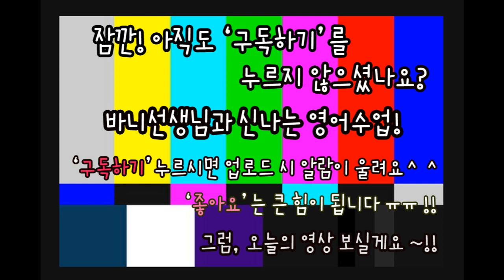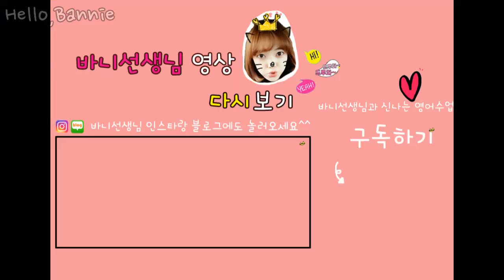영어 부모참여수업 바니선생님과 같이 고민해봐요^^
안녕하세요 ^^ 바니선생님입니다!!

부모참여수업 시즌이라 다들 고민과 걱정,,많으시죠?ㅠ
저도 그렇습니다. 6월 토요일은 제대로 쉴 수가 없을 것 같아요.
참여수업에 대한 걱정과 고민! 같이 하면 좀 덜하지 않을까 싶어서
준비했습니다 ^^ 부디 조금이라도 도움이 되시길 바라요ㅠㅠ

그리구 구독자 이벤트, 2주 더 연기했었던거 아시죠?
당첨자분 2분 외 2분 더 뽑도록 하겠습니다 ~!
5월 31일 수요일에 발표 하도록 하겠습니다!!

과연 행운의 주인공은? ♥